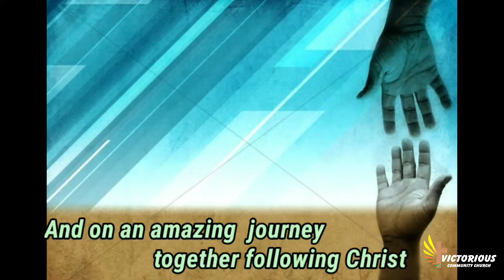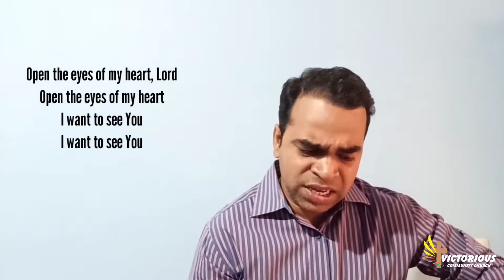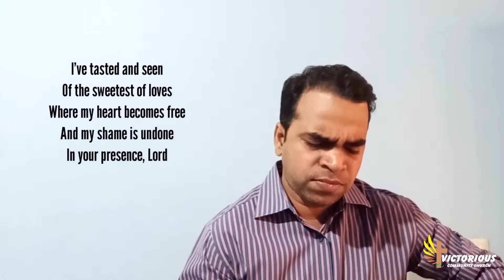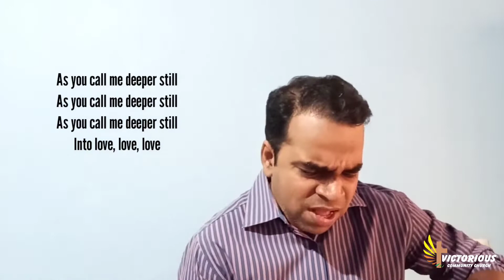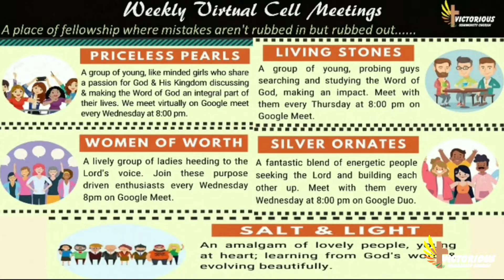8th Nov 2020 | VCC Sunday Service | Live like a King - Part 2 | Romans 5:12-21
We are a community born again; set apart to fulfill the purposes of The Living God in our lives and in the Blessed Body of Christ that Jesus so lovingly called His Church. Our congregation consists of believers from varied backgrounds committed to serve and worship the Lord Jesus Christ. We are a family with zealous, charismatic, evangelical, born again, spirit-filled individuals coming together for fellowship. As the Apostle John put it in his first epistle, we are a body of little children whose sins are forgiven for His name's sake; of young men who have overcome the wicked one by the Word of God that abides in them and of fathers because they have known Him who is from the beginning.

Victorious Community Church